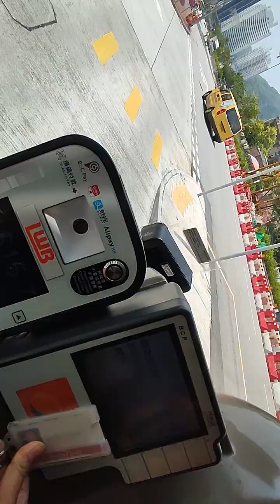Naik bis umum hari kedua setalah angin badai lewat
1-2 September 2023 angin badai lewat hongkong dan tidak bisa tranpotasi umum seperti bis saat ini dan saat ini dihari kedua Naik bis umum setelah angin badai berlalu dalam perlajalan ini akan melihat sisa sisa pohon besar atau kecil kena tiupan angin 8-9-10 dalam dua hari semalam